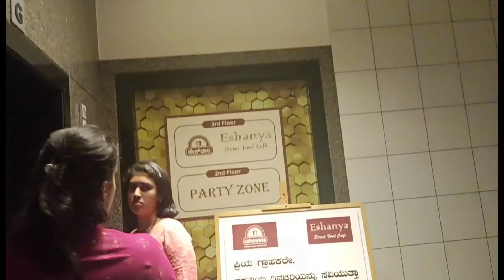Evening vlog😍 ಎಲ್ಲಿಗ್ ಹೋದೆ ಎನೆಲ್ಲಾ ತಿಂದೆ?YouTube ನಿಂದ ನನಗೆ ದುಡ್ಡು💸ಬಂತ?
Pallavi vlogs in kannada

Hii Friends This Video about evening vlog

YOUR QUARIES

Evening vlog
Park
Golgappa
Falooda
Icecream
Traveling